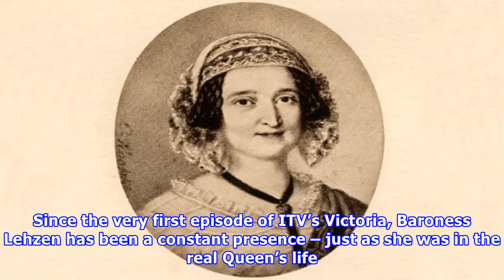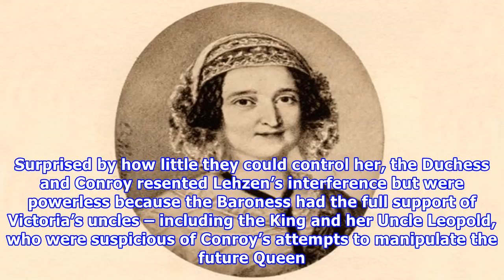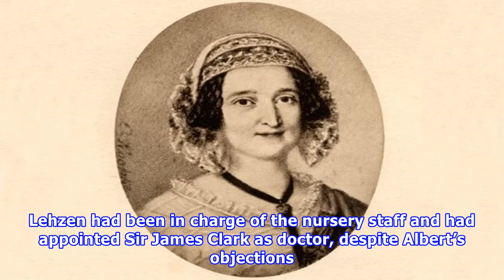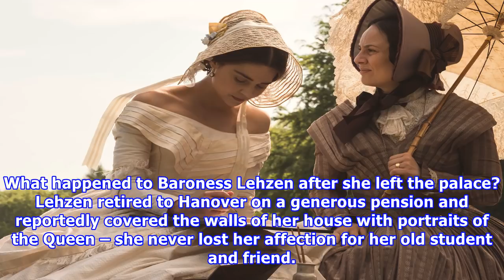Was queen victoria really forced to fire her governess baroness lehzen?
Baroness Louise Lehzen was Queen Victorias governess, friend, ally, companion and advisor. But she and Prince Albert detested one another... Since the very first episode of ITV’s Victoria, Baroness Lehzen has been a constant presence – just as she was in the real Queen’s life. She is played by the German actress Daniela Holtz as a stern but loving woman who only wants the best for Victoria and won’t let anything stand in her way. Who was the real Baroness Lehzen? Baroness Louise Lehzen was at Qu...